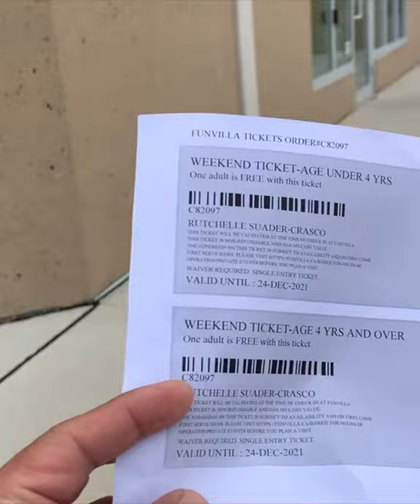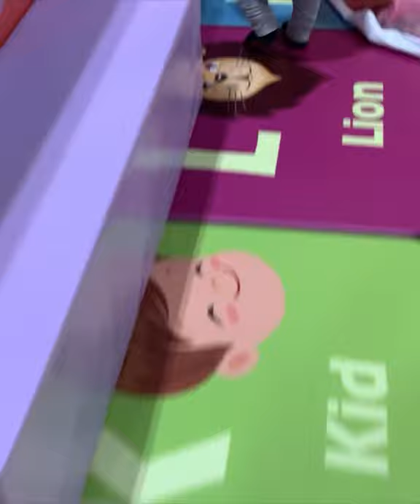Small business Indoor recreational fun for children now opens in Barrie City | Family building